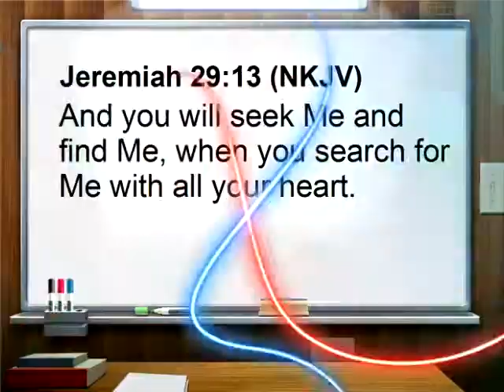Trendsetters 2 Minute Tip #109 - Your Identity Is In God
Min. CJ Wilson stopped by The MSW to encourage youth and young adults to look to retreat to God in order to advance in life.